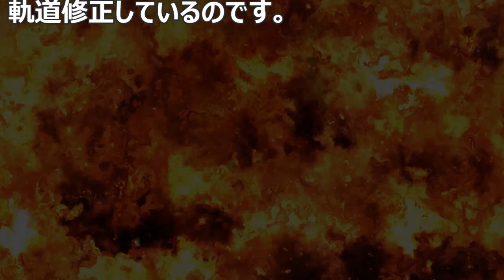バシャール：軌道修正